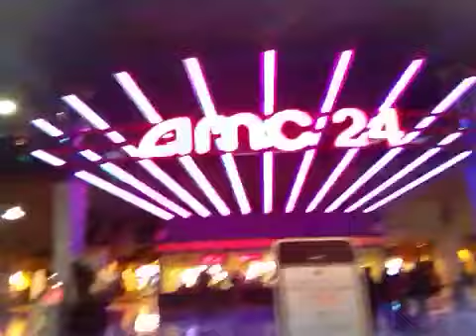Awkward Moment: I make YouTube Videos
Started recording a video and a girl asked what I was doing. lol.